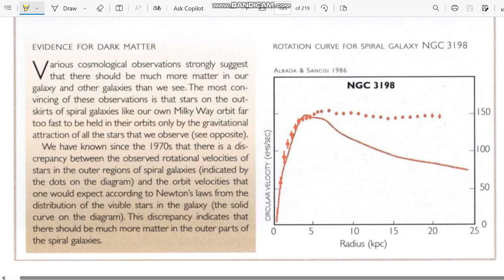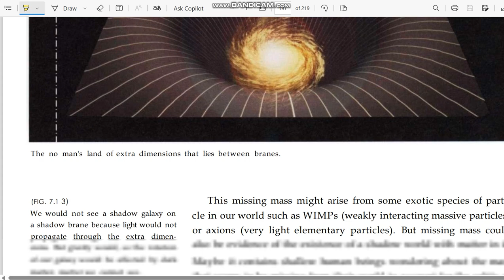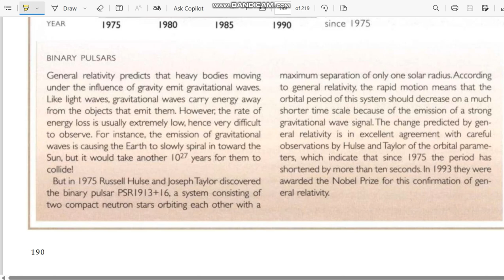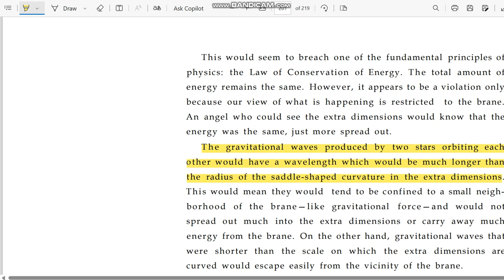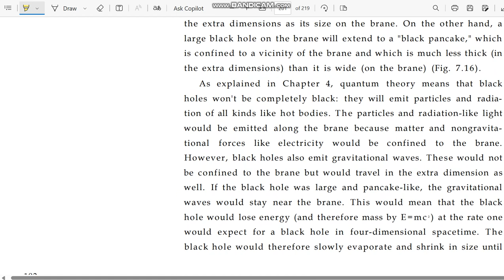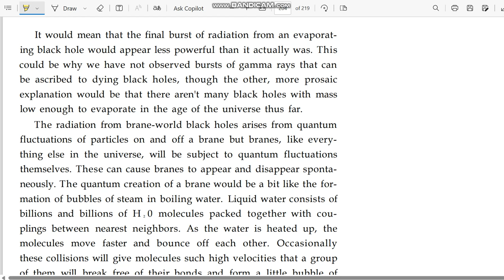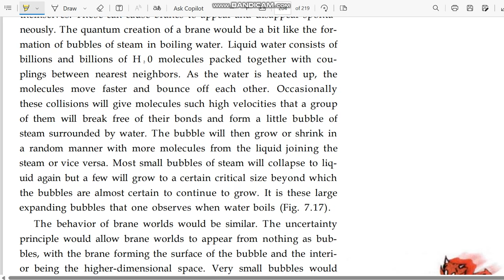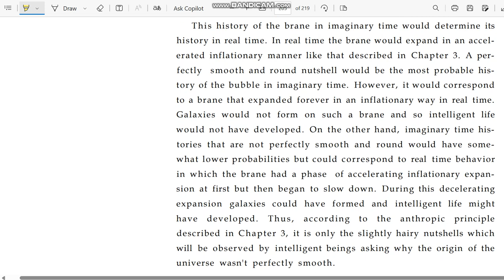Universe in a nutshell book||Dark Matter||Evidence for Dark Matter||Nature of Dark Matter